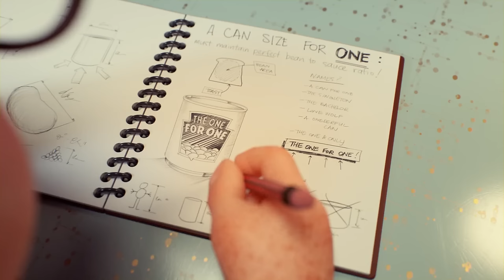Spectacular Animated Heinz’s New Baked Beans Ad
Heinz‘s Australian marketing team has created one of the best animated advertisement in a very long time. As part of the new “Can Size for Every Aussie” Baked Beans campaign, the three-minute animation short that could rival like of Dreamworks and Pixar‘s for its short animated narative. The ad definitely tugs at our heartstrings and is perhaps even more touching given that it took over a year to create. Incredible!!!